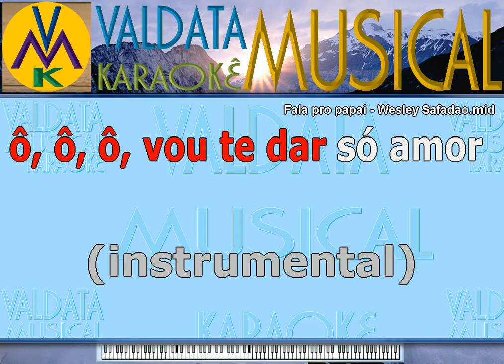Fala pro papai Wesley Safadao Karaoke